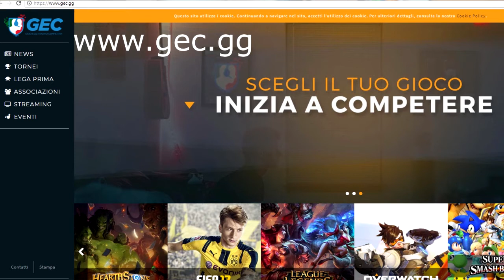FIFA del Lupo: come diventare un pro gamer e fare carriera negli e-sports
Mattia 'Lonewolf' Guarracino ci racconta i consigli sul come fare per provare ad intraprendere la carriera da pro gamer e far diventare la passione per gli e-sports una vera e propria professione.